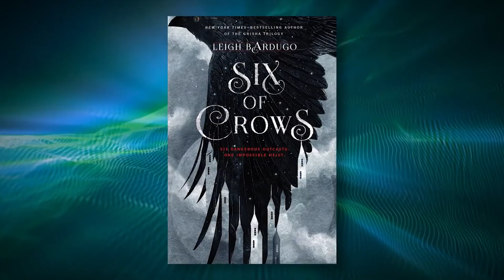Shadow and Bone: Top 7 Epic Facts You Never Knew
Even as a Hardcore Fan of Shadow and Bone, you would still find our Top 10 EPIC facts way more astonishing than most avid fans think they already knew - including YOU. Here are our Top 10 Epic Facts about Shadow and Bone that You (probably)Never Knew. Let’s jump right into it, shall we?
Streaming Theory brings to you EVERYTHING related to Video Streaming of Hit and Famous Shows from the Internet. We cover the Top 10 Best Facts, Casts and Plots of Current and Upcoming Shows, Celebrities, Pop Culture, & Movies. We got it ALL covered. Keep posted for regular updates!
If you liked watching this video, please do to don’t forget leaving a like 👍 which really helps a lot and and also Share this to your family and friends who just loves Shadow and Bone as you and I are 😄